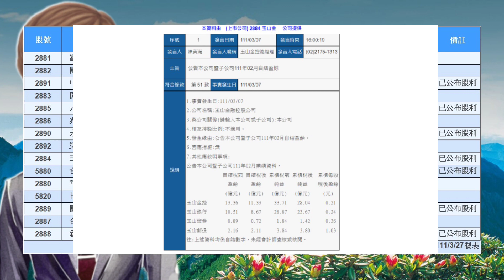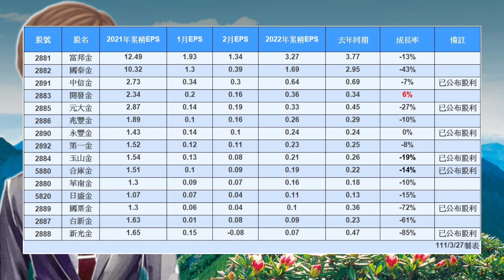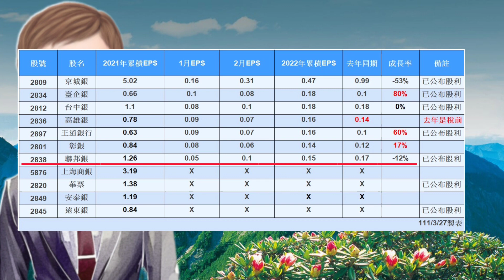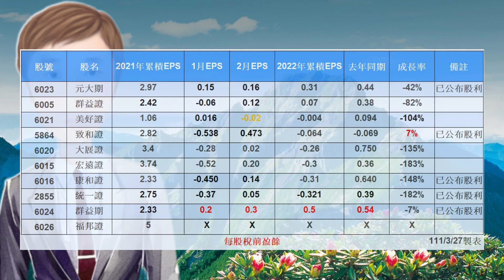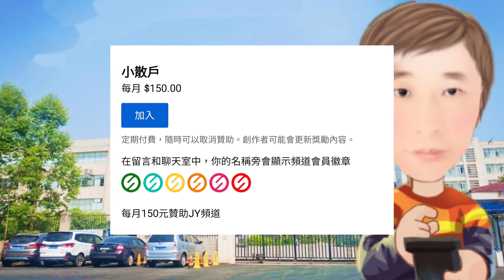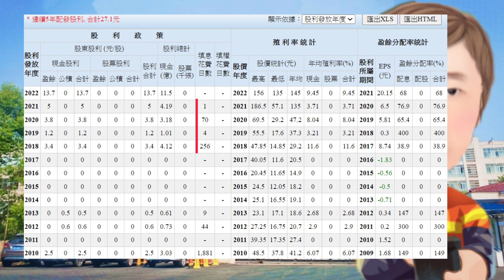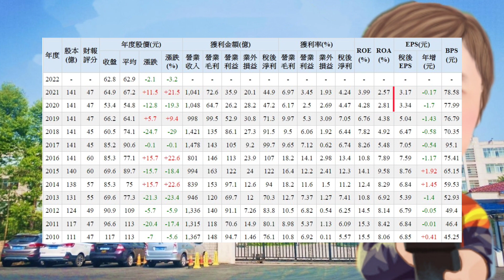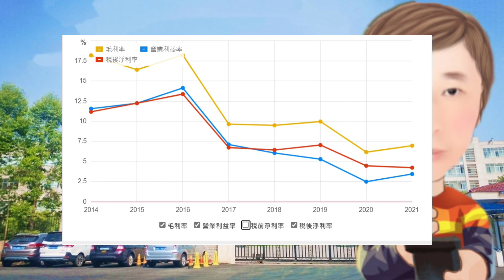升息來臨 銀行股獲利爆漲 還能買進嗎？金融股2022年2月獲利大檢視 # 137JY說股市 【字幕請按CC】金融股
資料來源

CMoney
中時電子報
經濟日報
中時日報
東森財經
工商時報
蘋果日報
財經新報
聯合新聞網
嗨財報
鉅亨網
Money DJ
鏡周刊
自由時報
Newtalk
兆豐行動VIP
證交所
維基百科
ETtoday
財經新報
今日新聞
玩股網
Money錢
MojiPop
今週刊
科技新報
奇摩理財
Smart財經
非凡新聞
Tvbs新聞台
理財寶
股感
經理人月刊
公開觀測站
中央社
房地王
快科技
智能居家
照相王
圖百匯
草根影響力新視野
新頭殼
中央社
MSi腳印
經濟通
鴻準 大田官網/法說資料